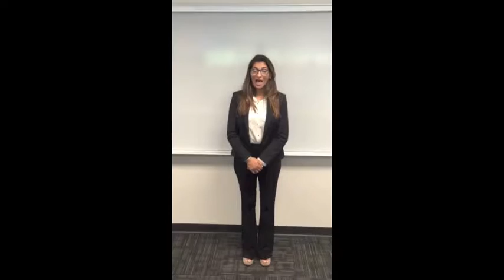Impact of Groupthink on Organizational Governance